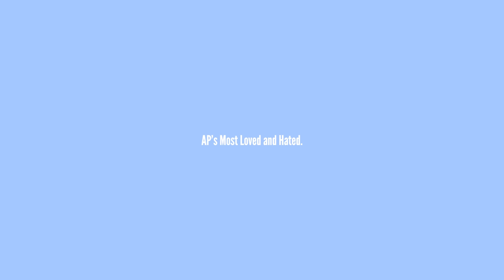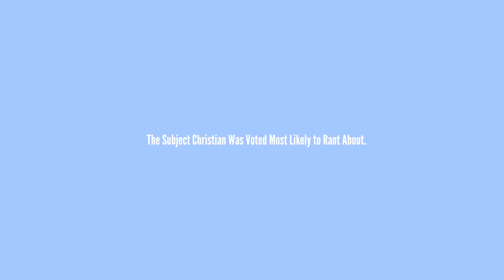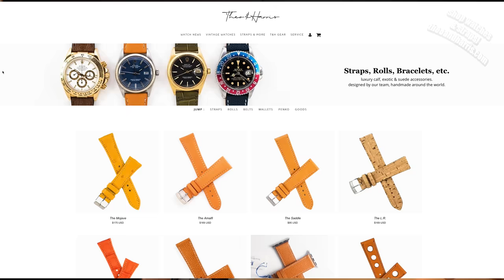Audemars Piguet FINALLY Fixed Their Royal Oak Offshore.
Hey Partner! Welcome to the rowdiest gun club show in New Jersey! Today Michael and Christian talk about a lot of different talks, most notably, a weapon (but not really don't worry it's just a clock). In order! They go over Audemars Piguet's NEW 2021 43mm Royal Oak Offshore and the addition of it's first in house movement! Next up Christian gets into IWC and the Big Pilot and Michael nods and smiles waiting for the next title card to show up. After that vintage Rolex pops up! Oh and vintage Omega! Today we look at a tropical Oysterdate and a Seamaster.

Finally, the boys talk about how they got fired.

Why is that? Find out today!

00:00 A Quick IWC Bit
2:30 A Quick tour
3:30 AP's BIG ANNOUNCEMENT!
11:55 Christian Just Going Off
15:57 Before We Get Into Rifles (Vintage Watches)
19:02 RIFLE
20:11 The Boys Get Fired